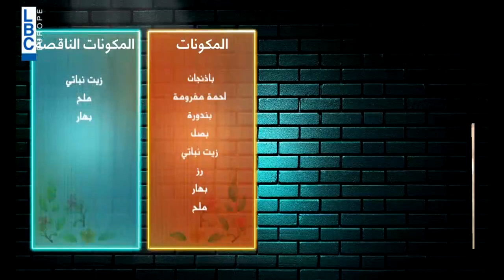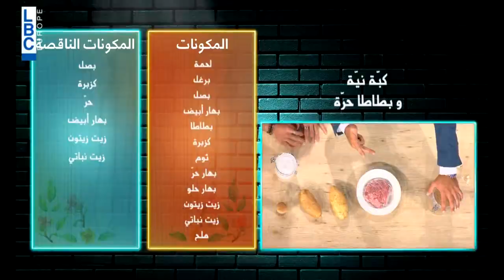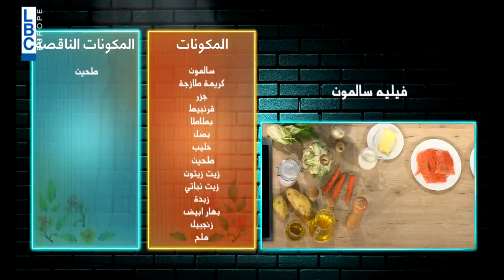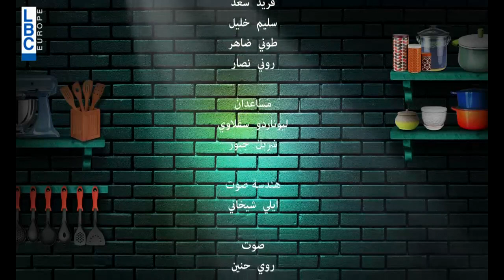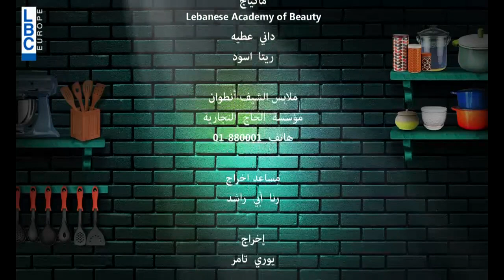MMCBTY Episode 4 - امي اقوى من امك الحلقة ٤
My Mom Cooks Better Than Yours is a cooking comedy game show - Family Entertaining program in its Lebanese version.
Our guests in this episode are:
Hadi and Amo Antoun
Aline and Fady
Sherylle and Joe

Every Friday on LBCI and LDC at 19:40 GMT
and on MBC4 at 18:00 GMT

Produced by MEDIA TWIST